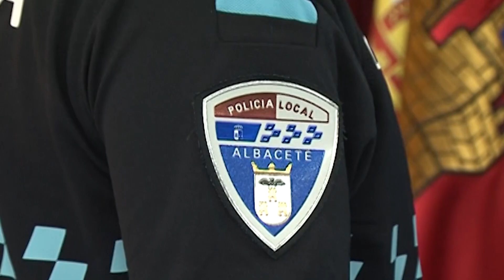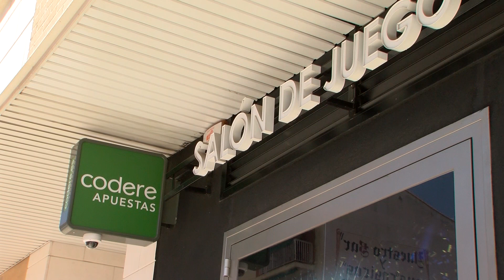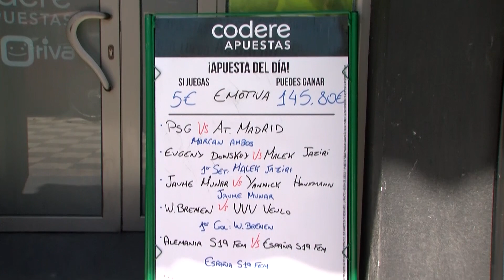Otras noticias de interés local y regional 13 septiembre 2018